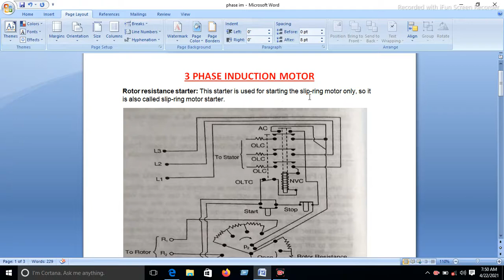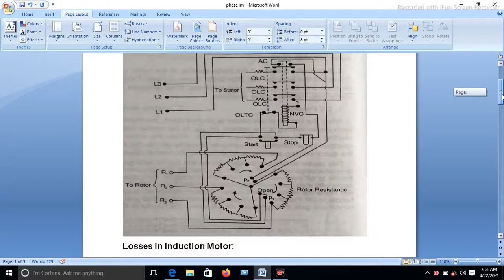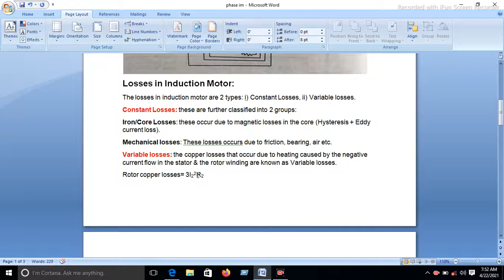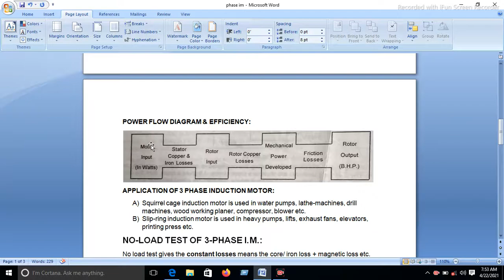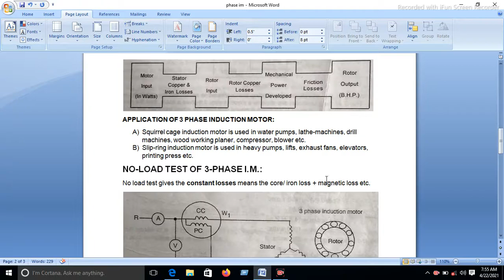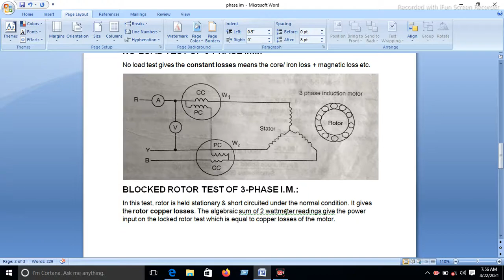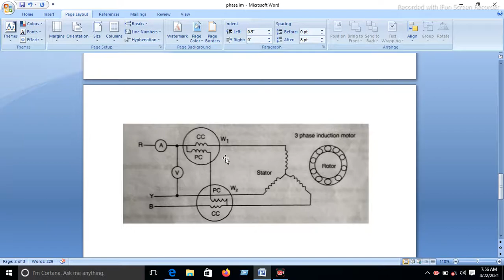3 PHASE INDUCTION MOTOR II PART 4 II TRADE THEORY II ELECTRICIAN * 2ND YEAR II CHHANDAR PVT. ITI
3 PHASE INDUCTION MOTOR II PART 4 II ROTOR RESISTANCE STARTER, LOSSES, APPLICATIONS, NO-LOAD & BLOCK ROTOR TEST II TRADE THEORY II ELECTRICIAN * 2ND YEAR II CHHANDAR PVT. ITI II